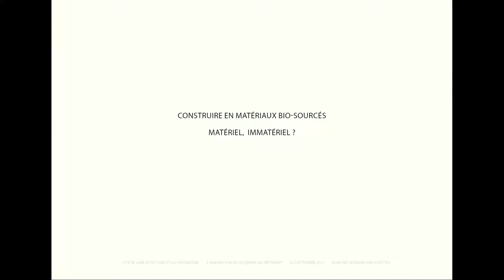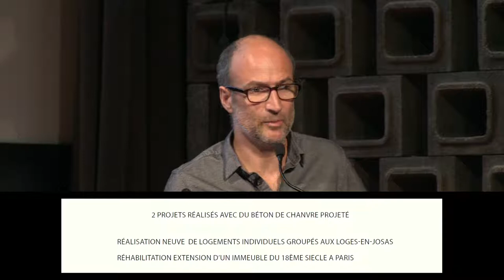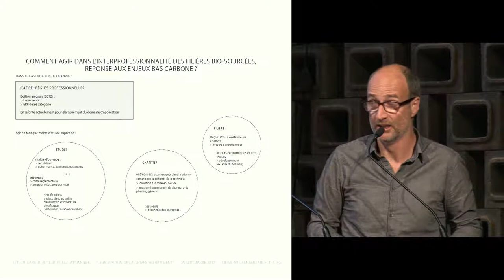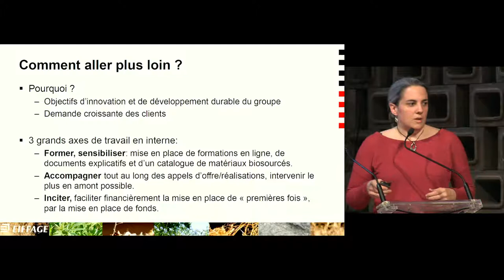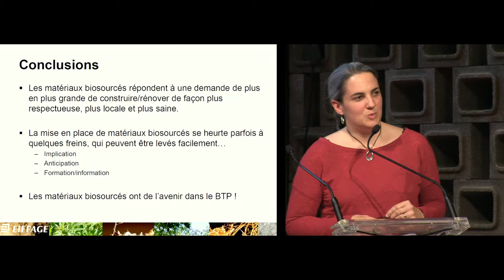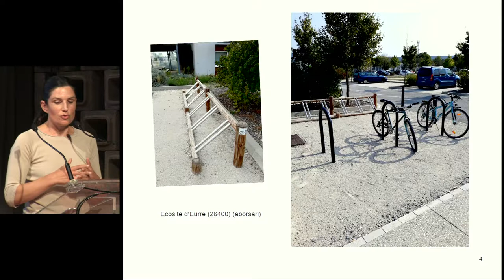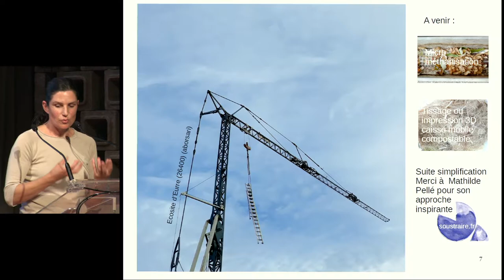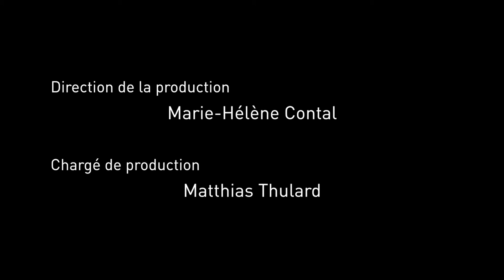02. Table ronde n°2 : Du produit au bâtiment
Pour la 2e année consécutive, le concours étudiant d’architecture « Bâtiments biosourcés », lancé par Karibati, le ministère de la Transition Écologique et Solidaire et le ministère de la Culture, accompagne la dynamique de cette filière au sein des écoles. Plus de 150 équipes se sont inscrites, provenant de tout le réseau des ENSA françaises et de certaines écoles à l’étranger.
Épuisement des ressources, stockage carbone, impact sanitaire des bâtiments, confort d’été, future réglementation thermique : les matériaux biosourcés pour le bâtiment (c'est à dire intégrant de la biomasse végétale ou animale) sont de plus en plus plébiscités. De leurs atouts techniques à leurs impacts bénéfiques sur l’environnement, la filière innove à grande vitesse depuis plusieurs dizaines d’années. L’innovation embrasse toute la chaîne : depuis l’amont agricole avec de nouvelles cultures jusqu’à l’aval au sein des bâtiments, via des systèmes intégrés préfabriqués.

La remise des prix sera précédée d’une conférence-débat qui donnera le pouls de la filière. Interventions croisées d’experts de la filière, d’enseignants, d’entrepreneurs, présentation d’innovation produits, retours sur des opérations phares, présentation du « baromètre de la filière ».

Programme
14h-17h30 Conférence-débat
17h30-18h30 Remise des prix du Concours étudiant d’Architecture « Bâtiments Biosourcés »

Parmi les intervenants :
Victor Arnaud, Technoform Glass Insulation ;
Nadège Blanchard, CSTB – Responsable du service ARIANE ;
Alexandra Borsari, A La Racine - Anthropologue nomade ;
Isabelle Boyeau, Eiffage - Chargée de mission écoconception ;
Grégoire Dumont, Dumont Legrand Architectes…
Modérateur :
Florian Rollin, Karibati- Associé-Fondateur

Organisateurs :
Cité de l’architecture & du patrimoine, Karibati, ministère de la Transition Ecologique et Solidaire et ministère de la Culture.